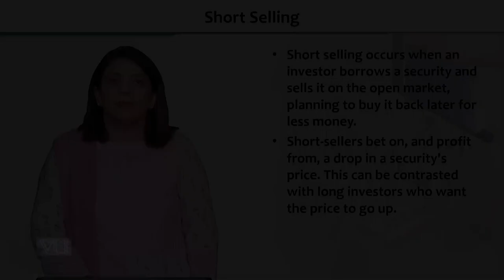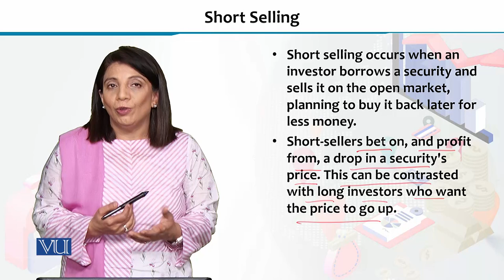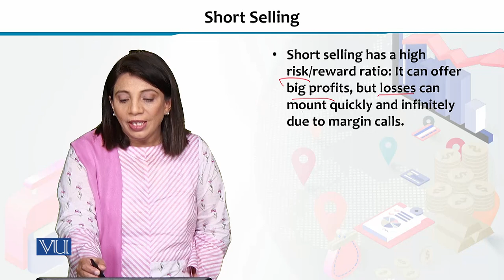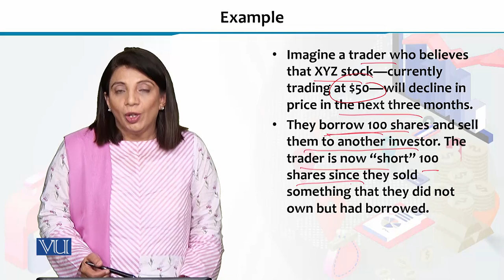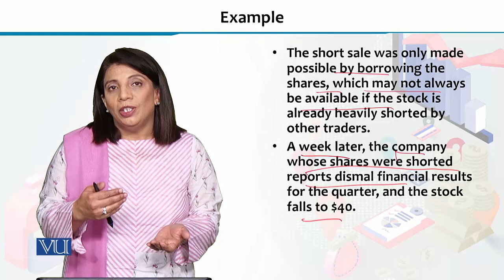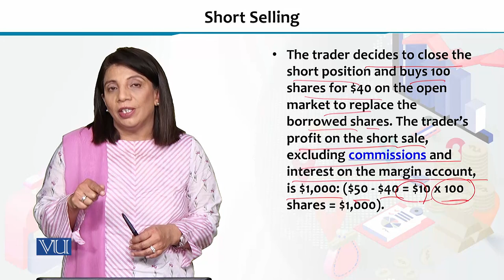Short Selling | Financial Economics | ECO605_Topic236